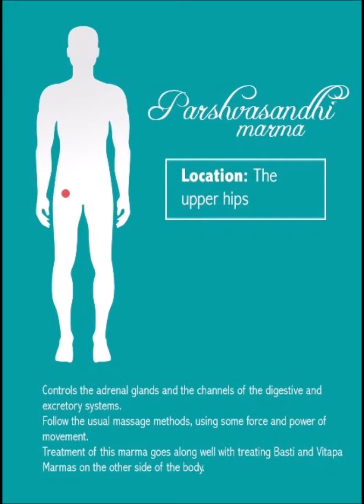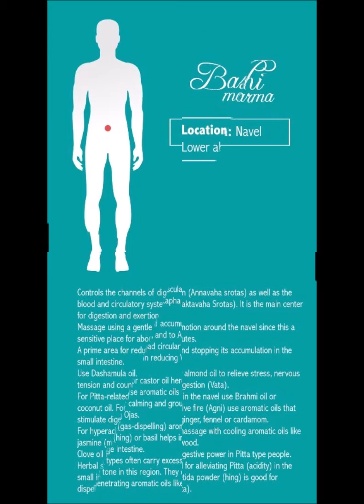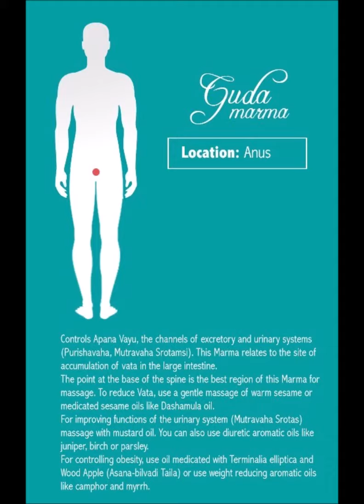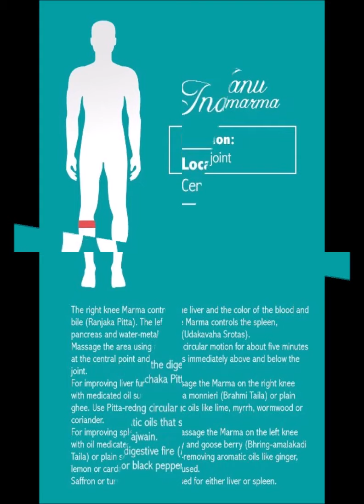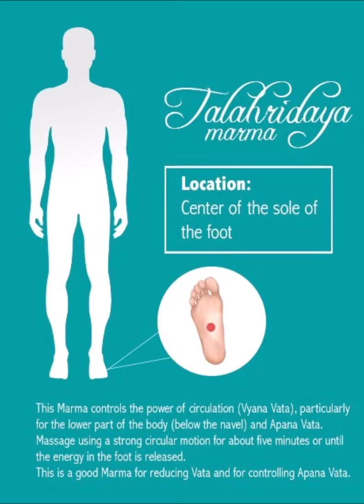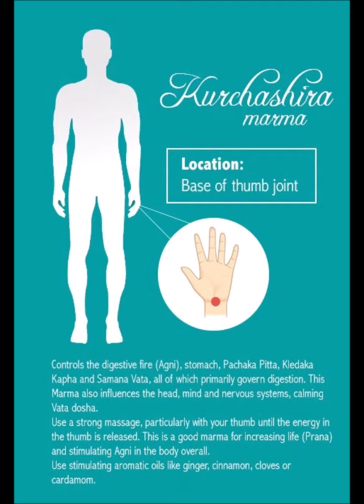Important Marma Points #1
Hello!
Everyone, In This Video We Discuss About the Ayurveda Healing Therapy Course.